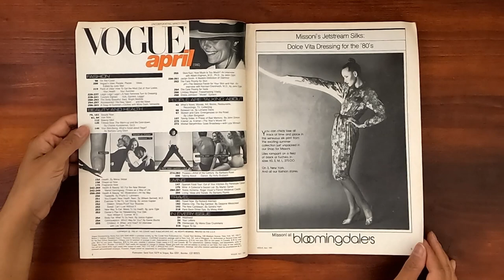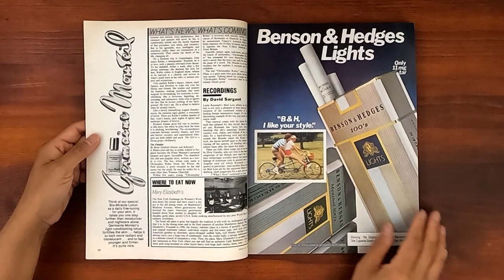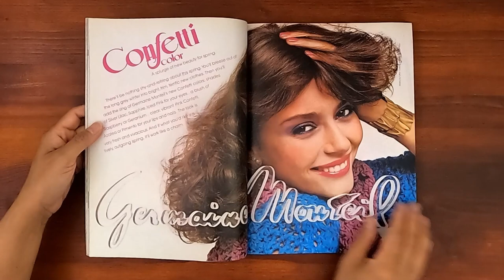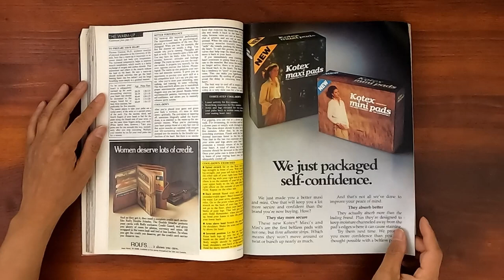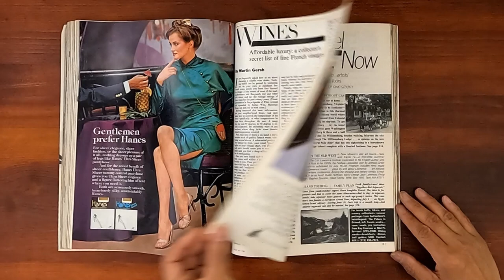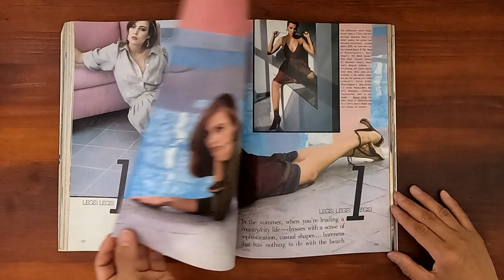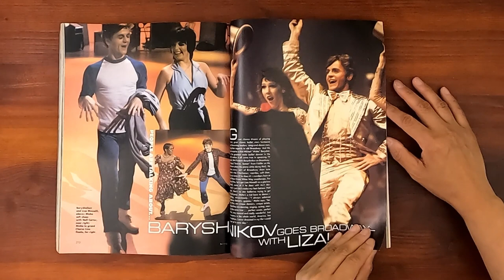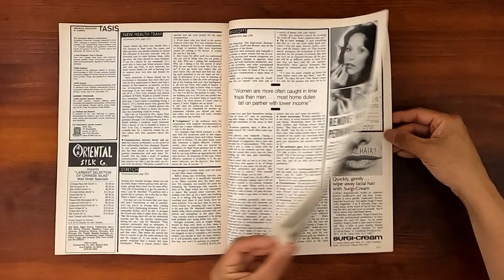1980 April ASMR Magazine Flip Through: Vogue w Eva Voorhis, Mikhail Baryshnikov, Avedon, Gia Carangi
Vintage issue of Vogue April 1980.  Relaxing ASMR sounds from page turning and a step back in time at the same time.

On the cover:  Eva Voorhis and a wonderful new way to look for summer.  Perry Ellis handknit silk sweater.  Color-impact earrings by Russell R. Adams.  Photos by Richard Avedon.

-Legs! Legs! Legs!-A New Feminine Turn to Dressing
-Couture Signals:  The New Allure...Soft, Spirited, Leggy! Yves Saint Laurent, Ungaro, Givenchy, Valentino, Halston, Andre Laug, Mila Schon, Dior
-The Body Beautiful:  Bare, Bright Maillots
-Accessories!  The New Talent...and the News
-A Snap to Summer-Clothes with More Dash, Versatility
-Lindsay Wagner:  Freewheeling Vitality
-Jaclyn Smith:  A Modern Definition of Glamour
-Sheila Johnson:  A "Model" System
-Kramer Vs. Kramer:  The Year's Movie Hit-Hits Home
-Health & Beauty '80:  For the New Woman with Mariel Hemingway:;  Fitness as a Way of Life
-Mikhail Baryshnikov Goes Broadway-with Liza Minneli
-Piscaso-Artist of the Century..  By Barbara Rose

Photographer:  Denis Piel, Andrea Blanch, Irving Penn, John Stember, Helmut Newton, Arthur Elgort, Bill King

Ads:  Princess Marcella Borghese beauty care, Lauren Hutton for Charles Revson's Ultima II, Estee Lauder, Guy Laroche, Concord Quartz-Delirium, The Radiant Cut Diamond-Van Cleef & Arpels, Chanel No. 5, I. Magnin celebrating Thunderbird's 25th Anniversary, Lancome, Calvin Klein Jeans, Opium perfume by Yves Saint Laurent, sexy Jorache Jeans, Courreges, DeBeers, Phillippe leather handbag, Gloria Vanderbilt jeans, Breck Shampoo, Sweet Nothing Maidenform, Gia Carangi for Giorgio Armani (9:01)